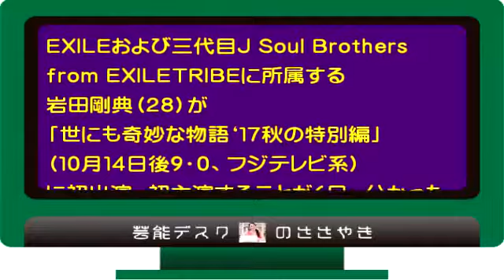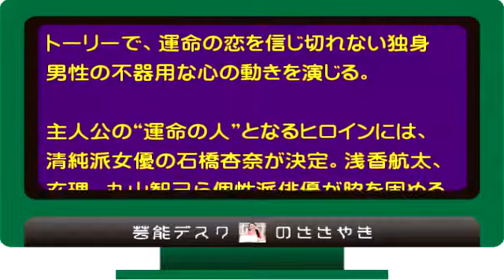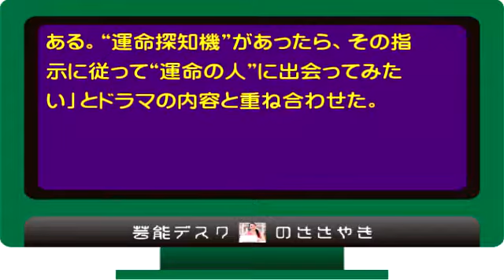岩田剛典が初主演！！１０月１４日放送 「世にも奇妙な物語’１７秋の特別編」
【関連動画】
・三代目JSB岩田剛典、高畑充希とのデートシーン満載　映画「植物図鑑 運命の恋、ひろいました」ミュージックトレーラー

・三代目JSB岩田剛典、サプライズで高畑充希を泣かす！観客から歓声も　映画「植物図鑑　運命の恋、ひろいました」初日舞台あいさつ2